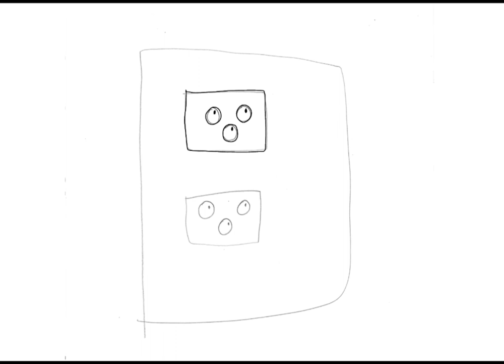Disneysea Adventures - Mermaid Lagoon Bubbles - Concept Art - 12-9-2022 - Final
This is my future Little Mermaid parody student animated tutorial film made on December 9, 2022, about how to draw my only fictional Mermaid Lagoon Bubbles concept art, inspired by Mermaid Lagoon at Tokyo Disneysea in Japan.

Reference Links:
Mermaid Lagoon - Tokyo Disneysea: